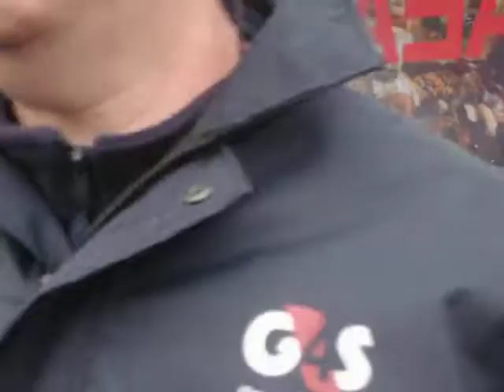Kasabian Shoot The Runner@HeatonPark Manchester 6thJune09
difficult filming n'moshing in same time :)